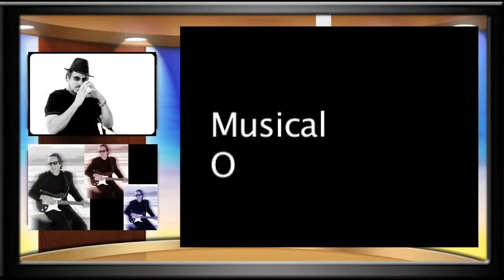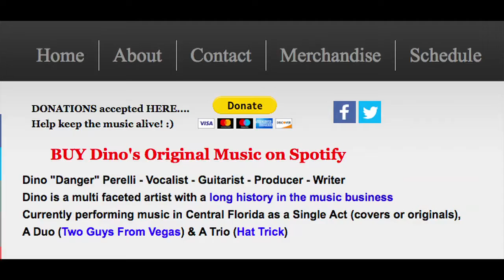There's Danger In America! Webisode #2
Dino Danger discusses various topics in a (sorta) weekly broadcast.